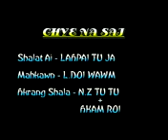Hugawng Yu Ngwi 1